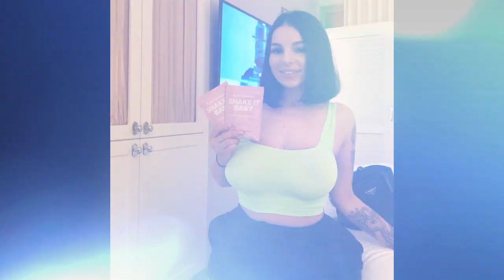Lindsay stunning after style | HIDDEN model | instagram lookbook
Model IG:  @iyamlindsay

Just we make all these videos and photos to help curvy [plus size] beautiful women find attractive outfits ideas be empowered and have a good body image.

 WE DO NOT PROMOTE ANY NUDE NOR SEXUAL CONTENT!